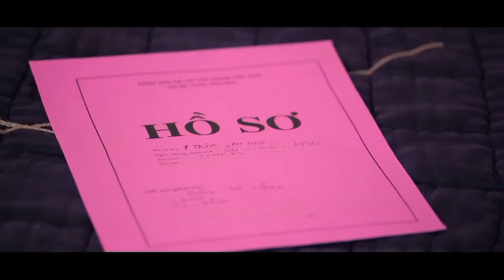New love song smart india